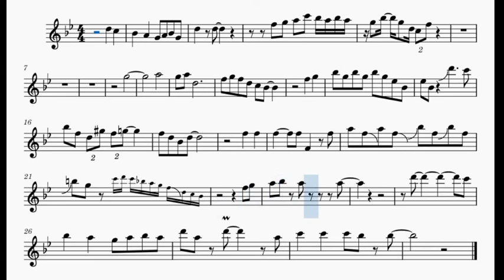Louis Armstrong - Don't You Play Me Cheap - Solo Transcription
Transcribed this solo, it's described in Cortazar's Rayuela